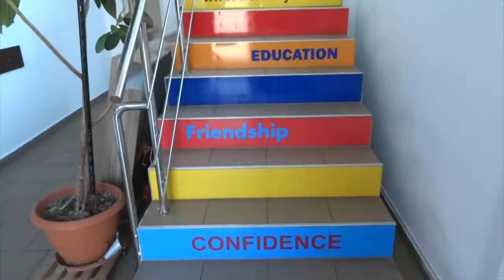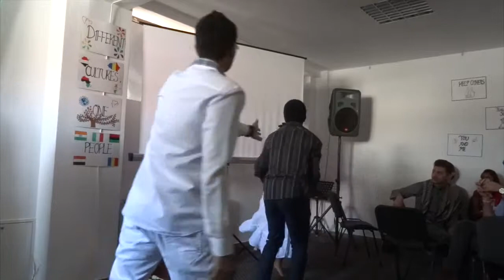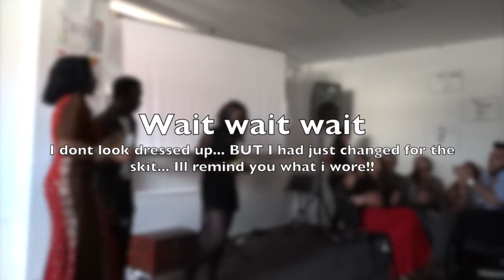Cultural Event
This should have been put up a couple weeks ago, but hey! This is a long video as the event was long, but watch if you want to see how our event went!!! :)